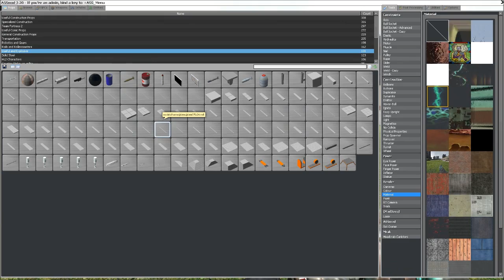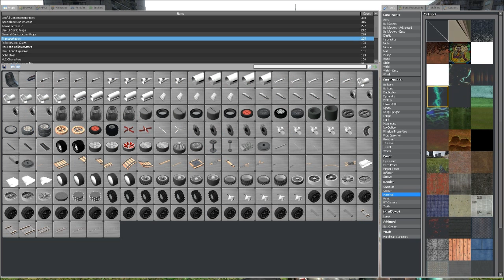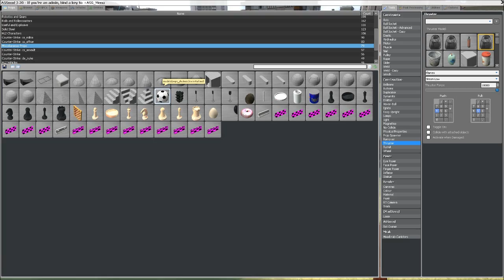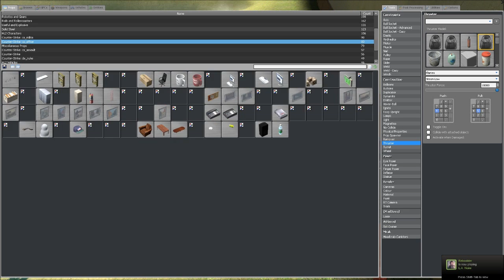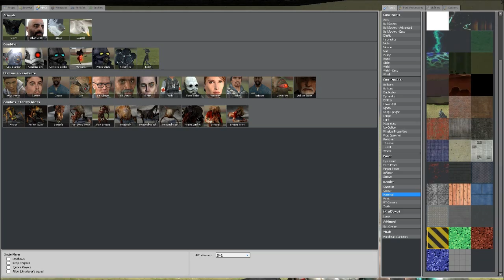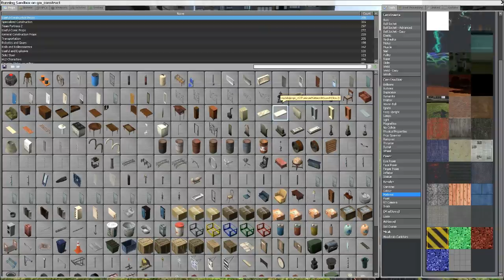Garrys mod Live Session 2 Part 2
The final part of our gmod live session of the car challenge! Enyoy! :)